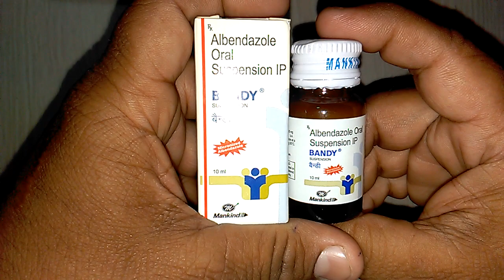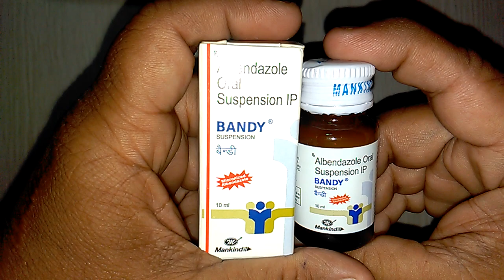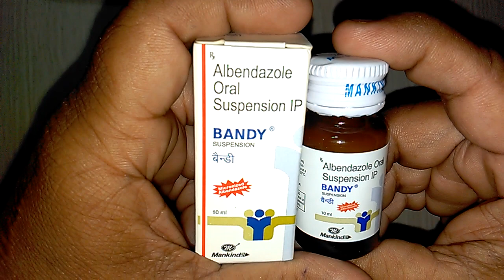BANDY SUSPENSION Benefits review in hindi | Albendazole Suspension Benefits Review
एल्बेन्डाजोल, एंटी-हेलमिन्थिक नामक दवाओं की श्रेणी से सम्बन्ध रखता है। एल्बेन्डाजोल, पेट में मौजूद कीड़ों को शुगर (ग्लूकोज) अवशोषित करने से रोकता है ताकि उनकी ऊर्जा कम हो जाय और वे मर जाएँ।
गर्भावस्था के दौरान Bandy 200mg Suspension का इस्तेमाल करना असुरक्षित हो सकता है।
जानवरों पर किए गए अध्ययनों से पता चला है कि गर्भस्थ शिशु पर प्रतिकूल प्रभाव पड़ता है, हालाँकि, सीमित मानव अध्ययन किए गए हैं। गर्भवती महिलाओं में इसके इस्तेमाल से होने वाले फायदे, इसके जोखिम के बावजूद स्वीकार किए जा सकते हैं। कृपया अपने डॉक्टर की सलाह लें।
Bandy सस्पेंशन (Bandy Suspension) का इस्तेमाल कैसे करें
इस दवा को उतनी ही मात्रा में और उतने ही समय तक लें जैसा आपके डॉक्टर ने बताया है। उपयोग से पहले निर्देशों के बारे में जानने के लिए लेबल देखें। इसे मेजरिंग कप से लें और पी जाएं। उपयोग से पहले अच्छी तरह हिला लें। इसे भोजन के साथ या उसके बिना लिया जा सकता है लेकिन Bandy 200mg Suspension को एक निश्चित समय पर लेना बेहतर होता है। onlinemedicine,medicine,ayurveda,ayurved ,Ayurvedic Instagram id vijaylahore4262